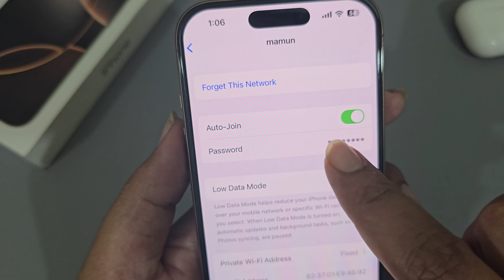How to see connected wifi password in iphone 16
Follow these steps to update, How to see connected wifi password in iphone 16. It's super simple, as long as you abide by a few rules.